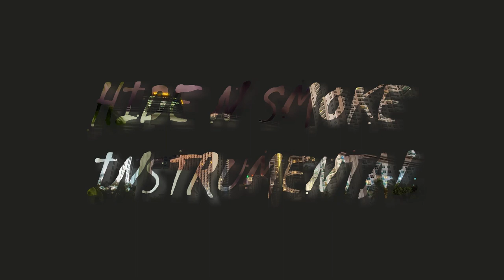HIDE N SMOKE (Instrumental) [SOLD!]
music Instrumental